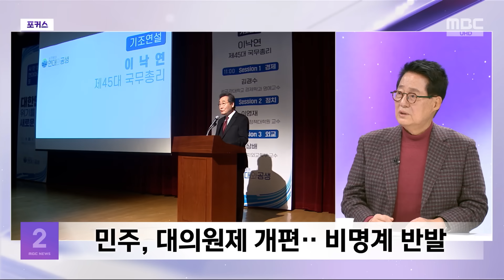[뉴스외전 포커스] 박지원 "이낙연은 이준석이 아냐‥탈당·신당 안할 것" (2023.11.30/뉴스외전/MBC)